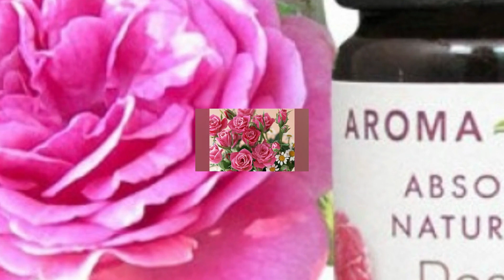Шифога Кон Атиргул ...